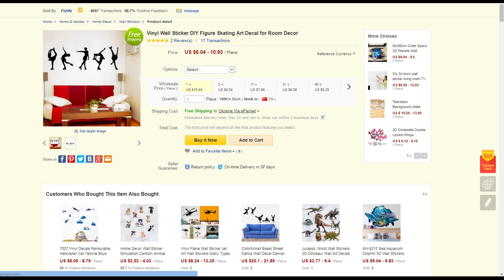Vinyl Wall Sticker DIY Figure Skating Art Decal for Room Decor